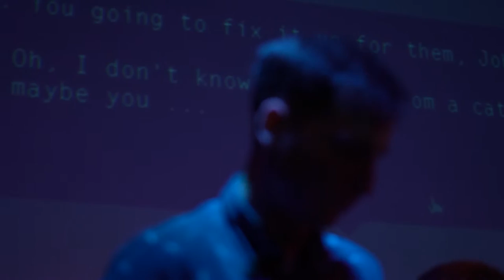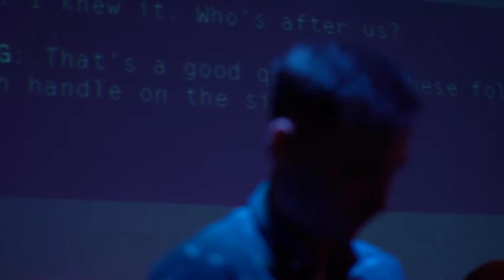Camp Koala @ Budapest, Toldi (2016/11/25)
Recorded by András Kocsis (KERET) and Gergő Ofner